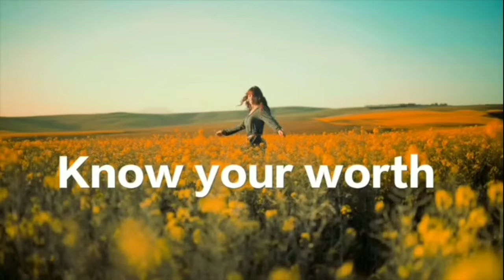TAPPING VIDEO | FEAR OF EXAMS | ENGLISH 2022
About this video :-  this video has a guided tapping to tap along to cope up with fear of exams. this is a tapping at a surface level and if while tapping you get triggered or any traumatic memory comes up, do not panic. Stop tapping and take few deep breaths to calm yourself down and please seek professional help to clear the trauma around the fear to root it out.

In this channel I share my knowledge on effective parenting, emotional freedom techniques and overall emotional well-being.

Related Links :-

Other Social Media Links for Insights Into Your Being :-